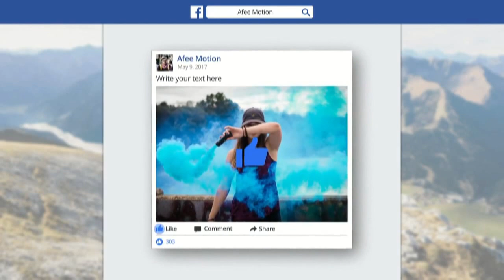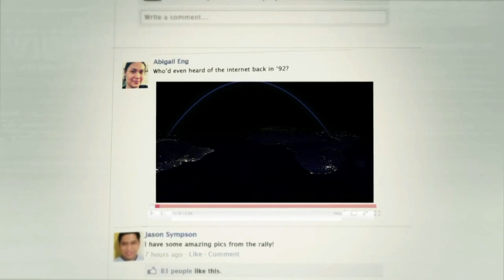क्या काल से India में Ban हो जायेगा Social Media? Facebook, Instagram, Twitter.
Will Facebook Ban in India from tomorrow?
Will Twitter Ban in India From tomorrow?
Will Instagram Ban in India From tomorrow?
Here we explain the actal case for which this news is spreading in media.
Social media giants like Facebook, Twitter, WhatsApp and Instagram may face ban in India if they fail to comply with the new intermediary guidelines for social media platforms. The three-month deadline given by the Ministry of Electronics & Information Technology (MEITy) to accept these guidelines ends today i.e. May 25 but none of the giants have so far accepted the new regulations. The rules will be effective from tomorrow despite these companies seeking a total six-month delay in their implementation.

Homegrown social media platform Koo, which is the Indian version of Twitter, is the only platform that has so far accepted the Centre's intermediary guidelines.

If any of these social media platforms fail to accept these guidelines, they risk losing status as social media platforms and protections as intermediaries. The government can also take action against them as per the law of the land for not following the rules, a government official said.

Meanwhile, Facebook has indicated that it'll comply with the IT rules. "We aim to comply with the provisions of the IT rules and continue to discuss a few of the issues which need more engagement with the government. According to the IT rules, we are working to implement operational processes and improve efficiencies. Facebook remains committed to people's ability to freely and safely express themselves on our platform," an official spokesperson of the company said in a statement.

The new rules were announced in February which requires large social media platforms like Twitter, Facebook, Instagram and WhatsApp to follow additional due diligence, including appointment of a chief compliance officer, nodal contact person and resident grievance officer.
Appointment of a grievance officer would be a key requirement from day-one of rules coming into effect, given the importance of public interface for complaints, and need for an acknowledgement system for requests, suggest officials.

On February 25, the government had announced tighter regulations for social media firms, requiring them to remove any content flagged by authorities within 36 hours and setting up a robust complaint redressal mechanism with an officer being based in the country.

The government had set 50 lakh registered users as the threshold for defining 'significant social media intermediary', meaning that large players like Twitter, Facebook and Google would have to comply with additional norms. Announcing the guidelines in February, it had said the new rules take effect immediately, while significant social media providers (based on number of users) will get three months before they need to start complying.

Significant social media companies will also have to publish a monthly compliance report disclosing details of complaints received and action taken, as also details of contents removed proactively. They will also be required to have a physical contact address in India published on its website or mobile app, or both.

As per data cited by the government, India has 53 crore WhatsApp users, 44.8 crore YouTube users, 41 crore Facebook subscribers, 21 crore Instagram clients, while 1.75 crore account holders are on microblogging platform Twitter. Koo has close to 60 lakh users, making it a major social media intermediary under the new guidelines.